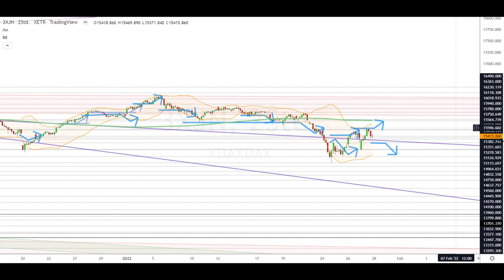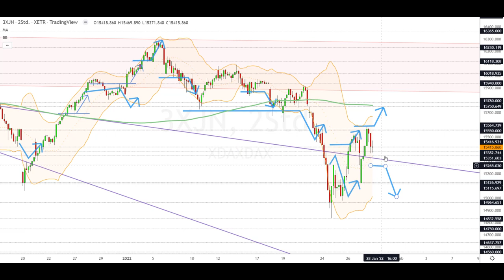Dax Analyse 28.01.2022